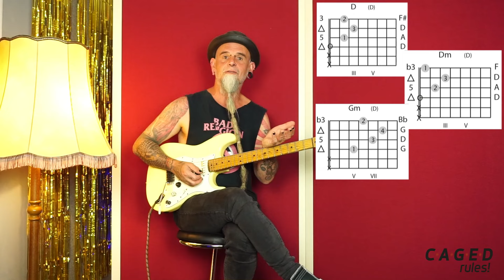CAGED-System für Gitarre - CAGED rules!Bd2 06 Dm Shape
Mit dem Dm Shape sind nun alle 5 Moll Shapes des CAGED Systems vorgestellt.
Herleiten kannst Du den Akkord, indem du den D-Dur Akkord spielst und dann statt der Terz (F# auf der hohen E-Saite, 2. Bund) den Ton F (auf der hohen E-Saite, 1. Bund) spielst.

Anspieltip: Otherside - John Frusciante - Red Hot Chili Peppers

www. EditionLandy.de